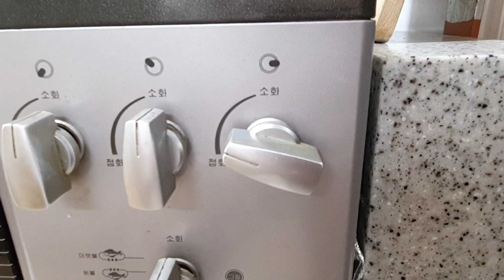☆한공기 밥하기ㅡ생쌀로 단숨에 햇반 만들기(냄비)ㅣ라면 끓이듯 간단히ㅣ라면 끓이는 시간과 비교 영상ㅣ자취생 꿀팁ㅣThe cooking of a bowl of rice☆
◎한공기 밥하기
ㅡ재료ㅡ
생쌀 반 컵(수북히 5수저), 팔팔 끓는 물 4/5컵

ㅡ요리 순서ㅡ
1. 생쌀 반 컵(수북히 5수저)을 4~5번 씻어서 밥공기에 담아 뜨거운 물 4/5컵(120ml)을 부어주세요.
*생쌀인 경우 끓는 물을 부어주면 쌀이 빨리 불어 밥이 고슬하게 잘 지어진답니다.
2. 밥공기가 들어갈 만한 냄비에 물을 미리 팔팔 끓여서 준비해두고, 바로 쌀을 담은 그릇을 넣고 센불에서 끓여주세요.
*밥이 다 되도록 센불에서 하게 되면 냄비에 물이 마를 수 있으니 불 조절을 살짝만 해주면 냄비에 물이 마르는 걸 신경 쓰지 않으셔도 된답니다~^^
3. 불린 쌀로 할 때는 20분이면 되는데 생쌀이다 보니 25분이 걸렸네요.
*밥 짓는 것과 라면 끓는 것을 동시에 진행하여 얼마나 빨리 밥이 되는지 비교해보았습니다. 참 빠르죠잉?
4. 방금 지은 뜨끈하고 고슬한 밥에 김치 하나만 오려 먹어도 완전 꿀맛이랍니다!

☆이 분들은 영상 출처를 꼭 밝혀주시기 바랍니다.
-이 영상을 공유하시는 분
-이 레시피를 따라해서 동영상을 제작해 수익창출을 하시는 분

♧bgm
Song : Rainbow Rice - 봄이 오네요